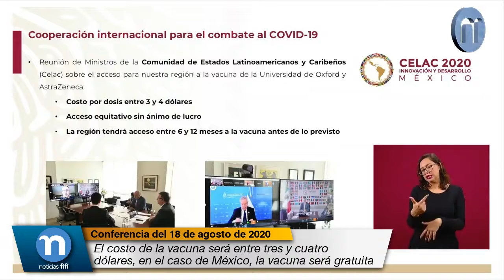El costo de la vacuna será entre 3 y 4 dólares, en el caso de México, la vacuna será gratuita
Marcelo Ebrard Casaubon, Secretario de Relaciones Exteriores:

Les informo que el día de ayer tuvimos reunión con la Comunidad de Estados Latinoamericanos y Caribeños, participaron un total de 19 países.

¿A qué se llegó respecto a la vacuna de la Universidad de Oxford y AstraZeneca?

El costo por dosis va a ser entre tres y cuatro dólares, en el caso de México, como ustedes saben, la vacuna será gratuita, pero esto lo que va a pagar o el precio en el cual se va a comprar.

El acceso equitativo sin ánimo de lucro, ese es el espíritu y el compromiso, lo que explica por qué el tiempo tan bajo.

Y con esta medida, con este convenio, con este acuerdo, la región va a tener acceso entre seis y 12 meses antes a la vacuna; es decir, si no existiera este acuerdo y si no trabajamos desde ahora, tendríamos acceso hasta fin del segundo semestre del 2021.